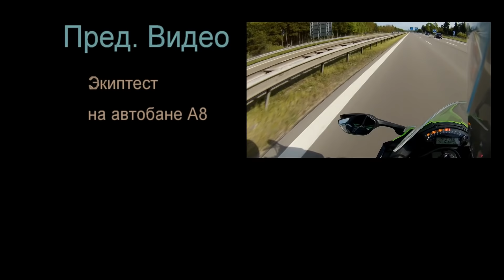Streetrace Kawasaki ZX10R 211 hp vs Audi TTRS 400 hp Sportbike vs Sportcar